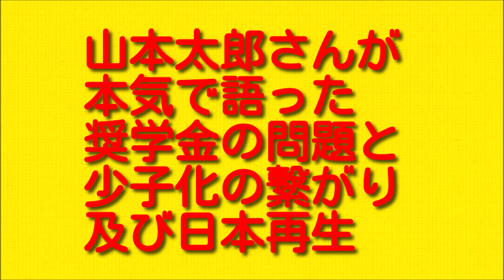山本太郎さんが本気で語った奨学金の問題と少子化の繋がり及び日本再生について。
今回は山本太郎さんが本気で語った奨学金の問題と少子化の繋がり及び日本再生についてお伝えしていきますので最後まで聞いていただければと思います。